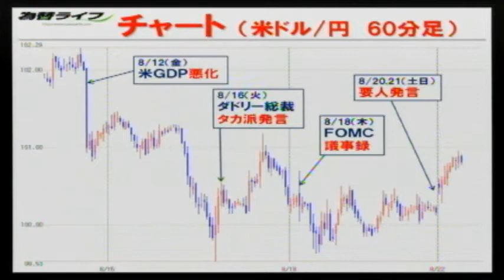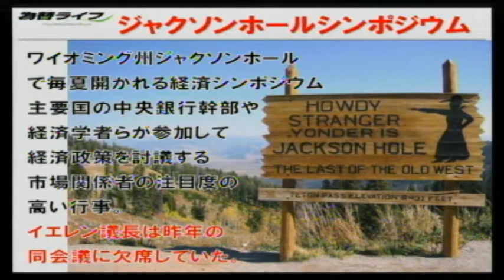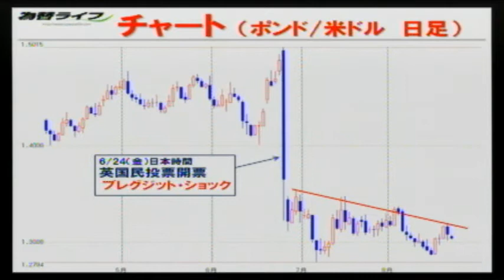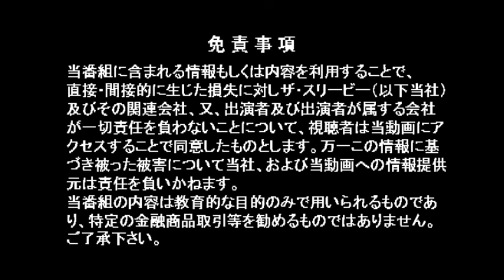【FX初心者必見】ちょいワル先生の今週の一発予想！(2016/8/22放送)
今週は、代打川島！

【出演】
川島 洋一(岡安商事 アナリスト)